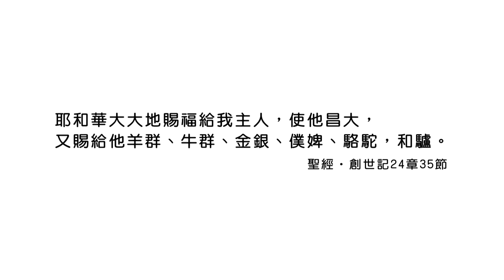20171115恩典365 - 蒙福的人生-以撒 -- 蒙福的婚姻 15.數算主恩 : 見證主的作為